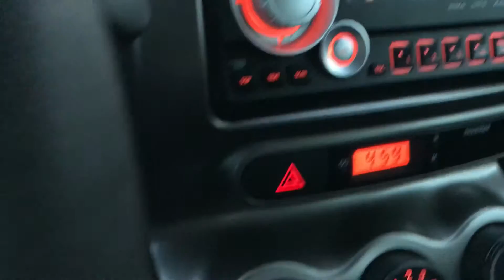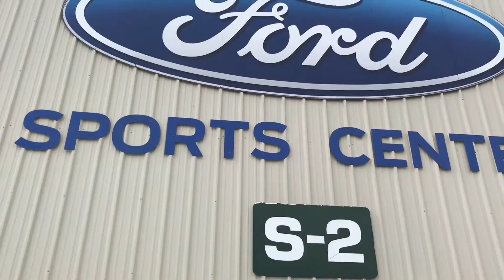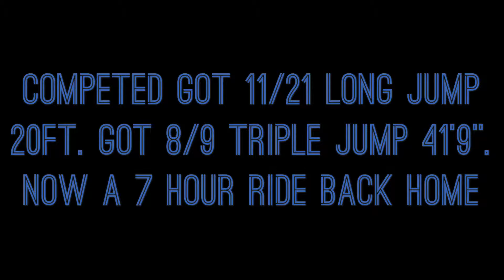my first college track meet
My first college track meet. And the whole trip there. With a trip to buffalo and Fred Myers before.